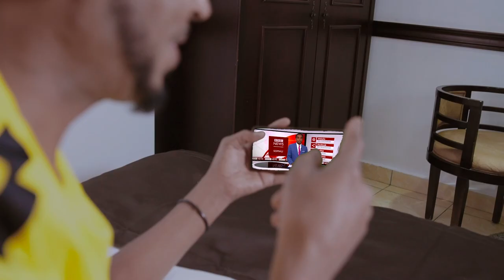Wararkii ugu dambeeyay dagaal u dhaxeeyay ciidanka Dowladda iyo AS oo ka dhacay gobolka Hiiraan.